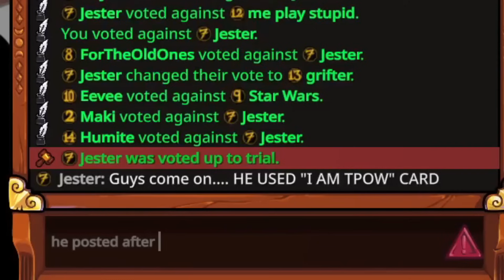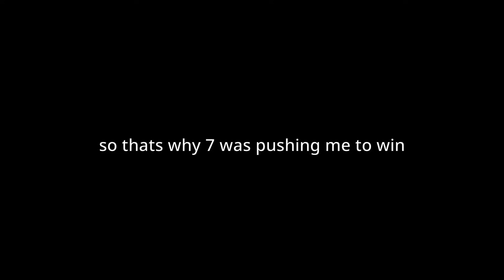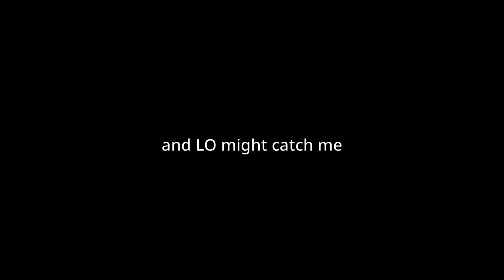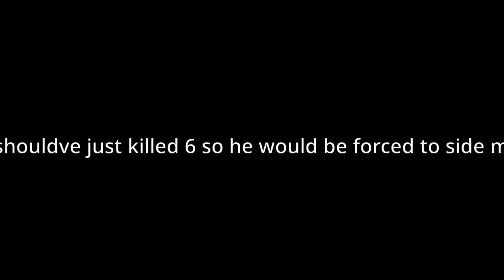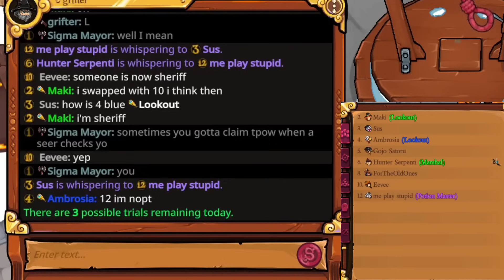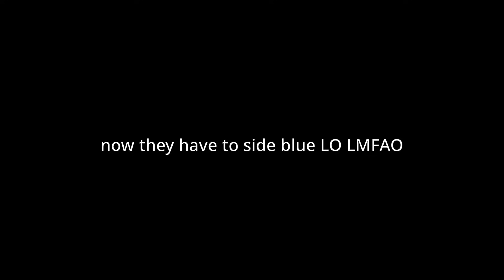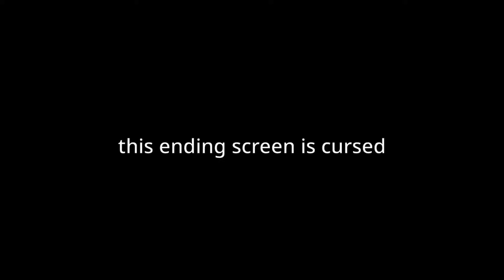The Ultra Rare SK aligned Lookout Ending...